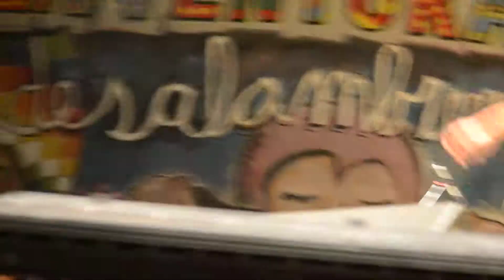manu chao ferro ..ph Fabian De Vita..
...PH FABIAN DE  VITA...
...COMO EXPLICAR TANTA LOCURA...